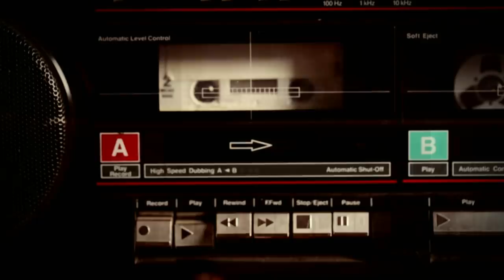Richard Rawlings Sells A 1980 Chevrolet El Camino for $50,000 | Fast N' Loud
After buying a Chevrolet El Camino for $8000 and investing $30,000 in refurbishing it, Richard is annoyed that the car only sold for $50,000 at auction.